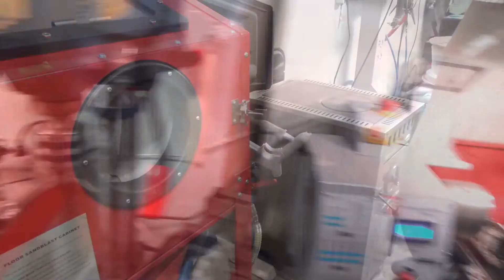Hiekkapuhalluspistoolin suuttimen sorvaus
Lopussa bonuskuva